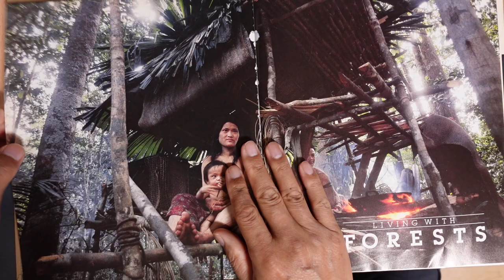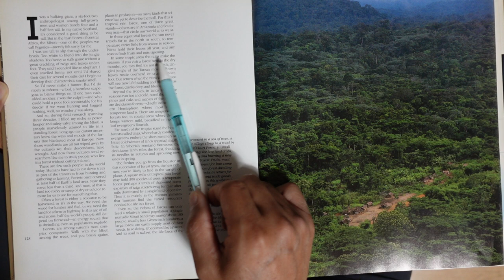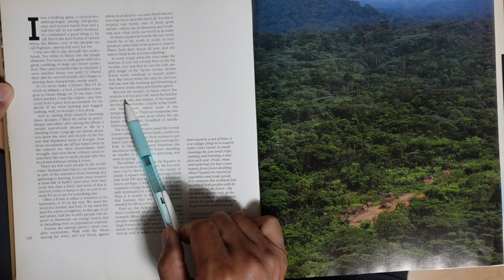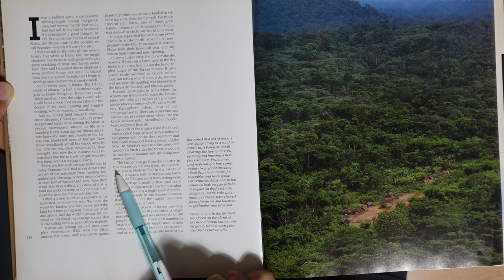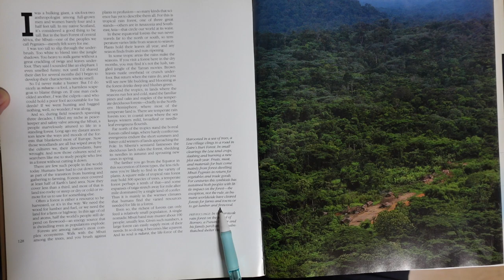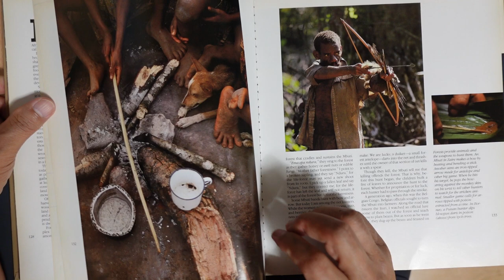Mr. Na's Konglish : Reading "LIVING ON THE EARTH" (7)